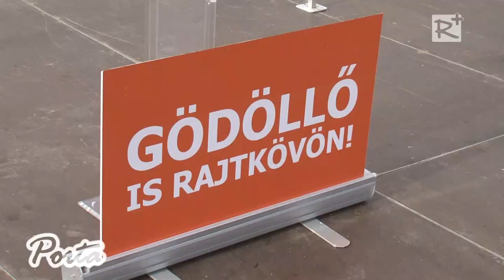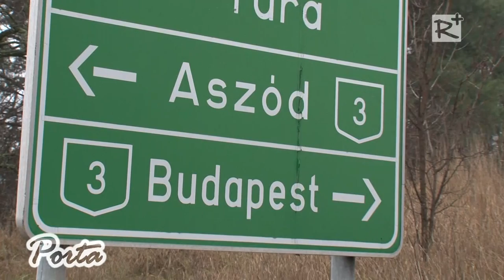A legfontosabb cél az ígért beruházások megvalósítása - Interjú Vécsey Lászlóval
A 17 települést magába foglaló pest megyei hatos számú választókerület országgyűlési képviselőjét, Vécsey Lászlót kérdeztük a kerület állampolgárainak mindennapi életét befolyásoló változásokról, beruházásokról, valamint az elmúlt időszak parlamenti munkáin túl a kerületében ráháruló feladatokról.